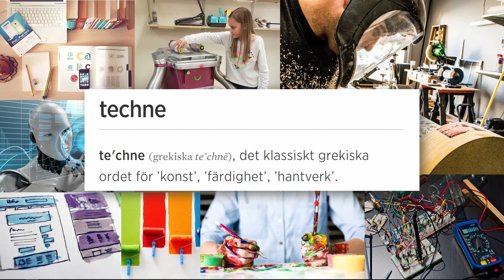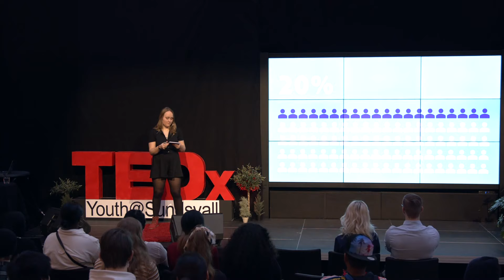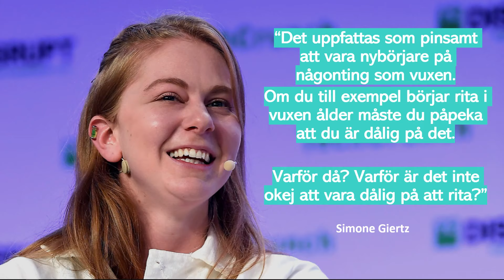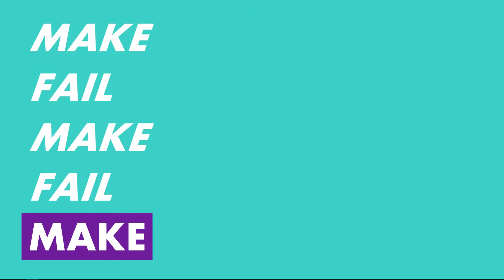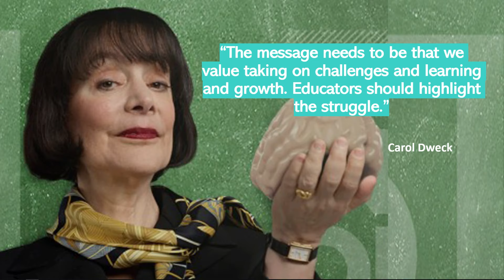Make the future | Louise Sundström | TEDxYouth@Sundsvall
Jag heter Louise Sundström och på min fritid är jag ledare i Geek Girl Mini och Micro som är en organisation som främjar teknik och IT-intresset för tjejer mellan 7–14 år. Att vara kreativ och skapa nya idéer är min största drivkraft, därför jag ser fram emot att fortsätta bygga upp den nya generationens ingenjörer, designers, makers, programmerare och konstruktörer, som finns bland våra Geek Girls!

För mig handlar årets tema ”Making a good life possbile” om ordet ”Making”, som betyder tillverkning, skapande och att bygga upp något tillsammans. Därför kommer mitt tal att handla om Makerkulturen och hur den kan bidra till en mer inkluderande och jämställd teknik och IT-bransch. Jag kommer även att prata om Geek Girl och vad vi har gjort för att stärka tjejers intresse – för tillsammans bygger vi framtiden! Jag heter Louise Sundström och på min fritid är jag ledare i Geek Girl Mini och Micro som är en organisation som främjar teknik och IT-intresset för tjejer mellan 7–14 år. Att vara kreativ och skapa nya idéer är min största drivkraft, därför jag ser fram emot att fortsätta bygga upp den nya generationens ingenjörer, designers, makers, programmerare och konstruktörer, som finns bland våra Geek Girls!
För mig handlar årets tema ”Making a good life possbile” om ordet ”Making”, som betyder tillverkning, skapande och att bygga upp något tillsammans. Därför kommer mitt tal att handla om Makerkulturen och hur den kan bidra till en mer inkluderande och jämställd teknik och IT-bransch. Jag kommer även att prata om Geek Girl och vad vi har gjort för att stärka tjejers intresse – för tillsammans bygger vi framtiden! This talk was given at a TEDx event using the TED conference format but independently organized by a local community.